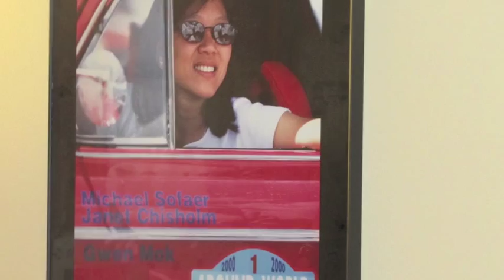Reel Spartans: The History Behind The Music with Professor Gwendolyn Mok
Did you know that San Jose State is one of the few universities to collect historic pianos? We meet with Professor of Keyboard Studies Gwendolyn Mok to talk about these historic pianos and the history behind their charming music.

Closed captioning for this video will be available Nov. 30.